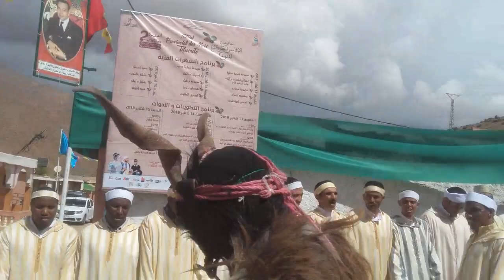احواش تفنوت بمهرجان الكركاع اهل تفنوت